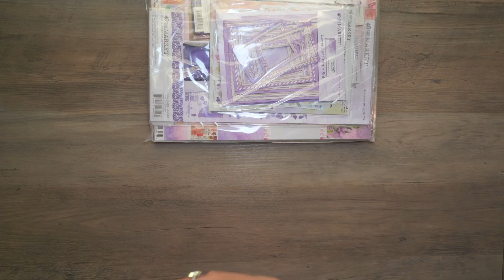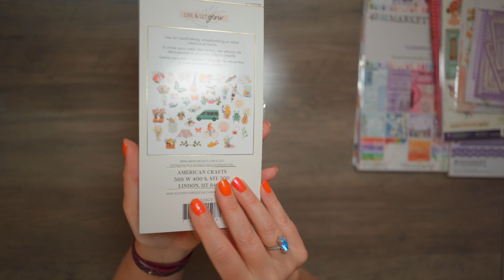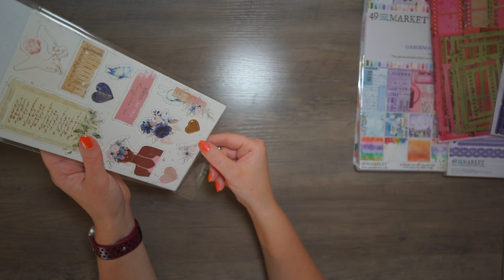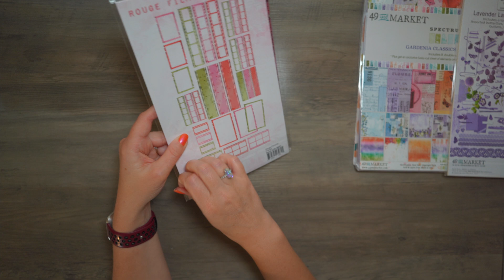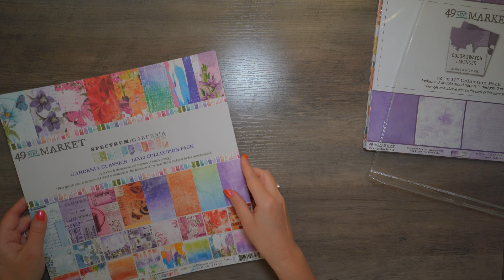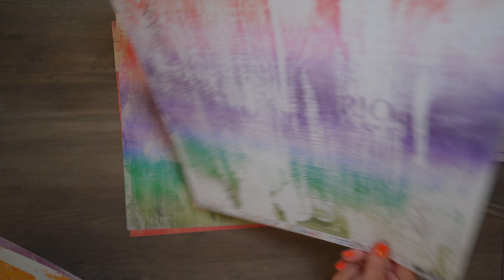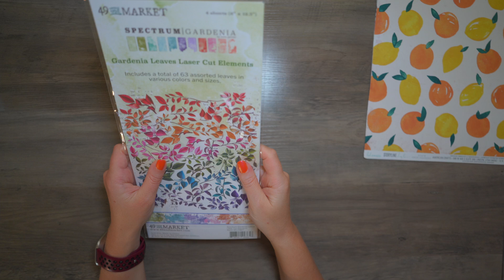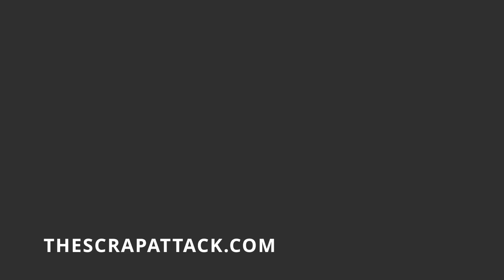Unboxing an Order of scrapbooking Supplies from A Cherry on Top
A Cherry on Top is my favorite place to shop for scrapbooking supplies. In this video, I open a recent order from them which includes some products from the 49 and Market Spectrum Gardenia collection with was too pretty not to buy immediately! Enjoy the crinkly ASMR sounds as I unwrap my package and show you what I purchased.